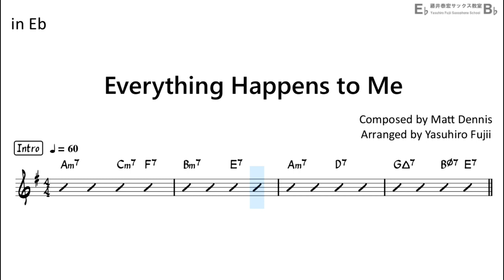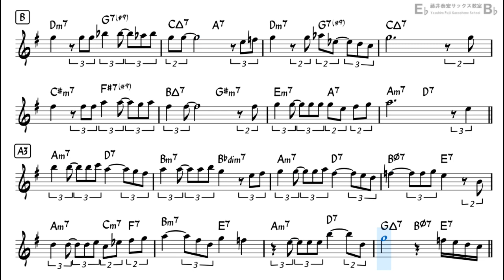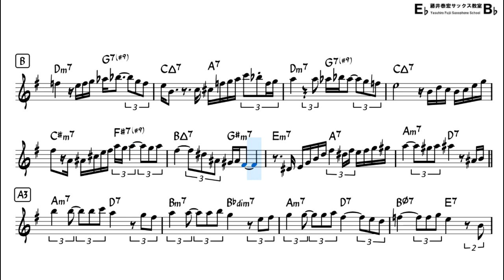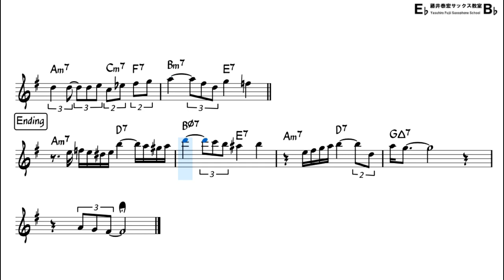Everything Happens to Me - Backing Track with Sheet Music for Alto Sax